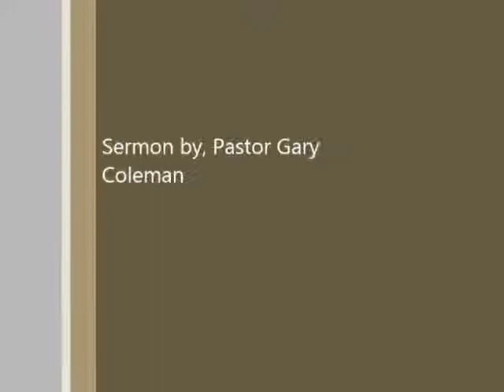Almost Extinct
Title: "Almost Extinct"
Text:  Matthew 26: 36-46  Romans 8:26

Please Notice This Exercise and Connection With The Almighty Brings:
1. POWERFUL Answers -  Jeremiah 33:3

2. POWERFUL Releases - Philippians 4: 6,7

3. POWERFUL Insights - Romans 8:26